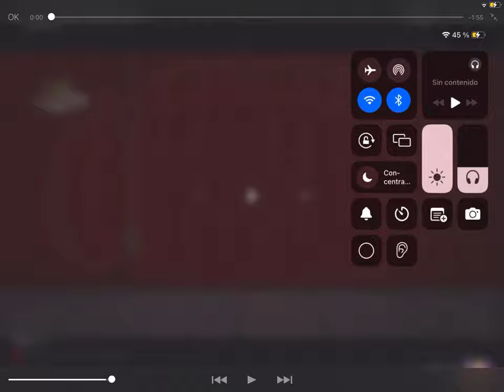🌠 Estrellas de baby tv Mi nuevo globo baby tv